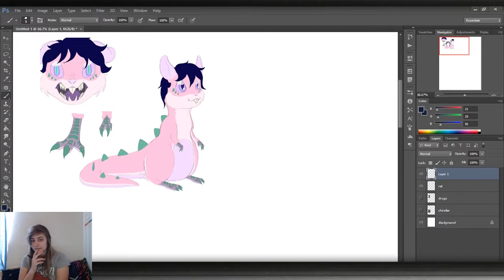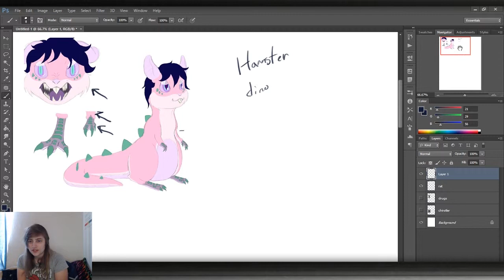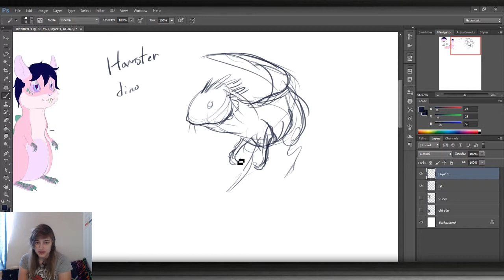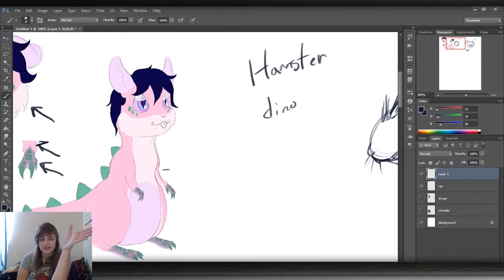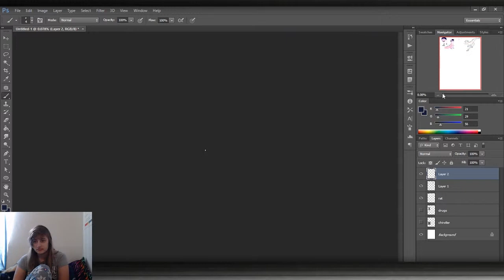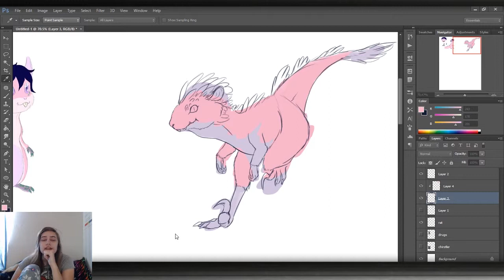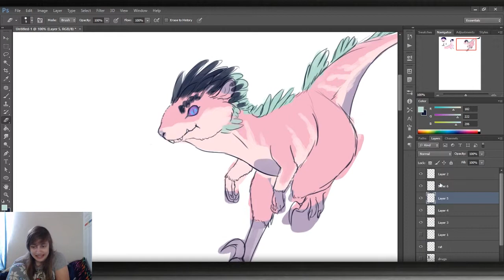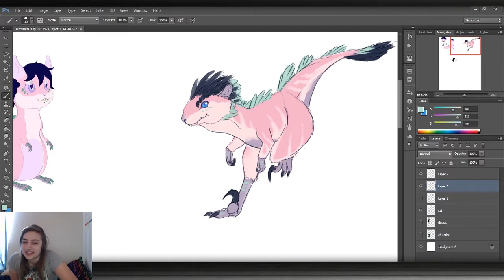Roasting and Redesigning an OC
The piece was given with permission to roast from my friend Brady
Its mostly redesigning than roasting. Please enjoy.
I'll keep in mind to move my mic away from my computer next time to avoid the constant hum. Sorry about that.